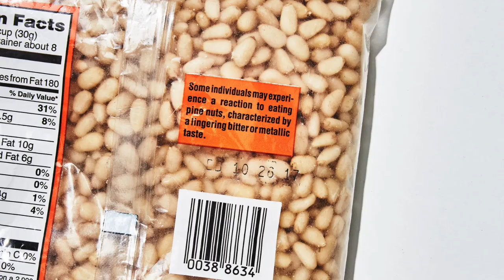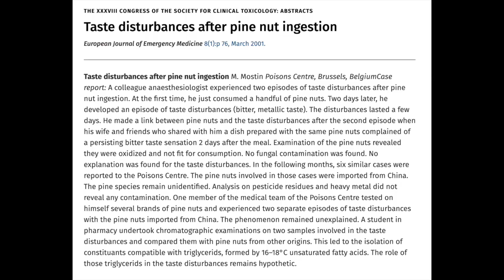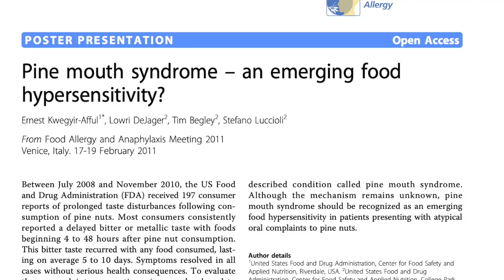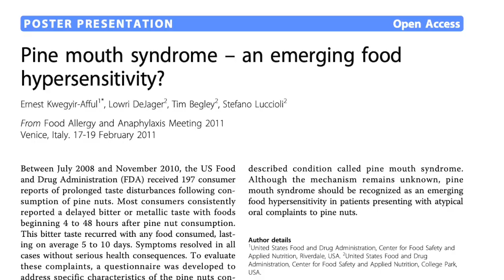Cup o'Joe-Pine Mouth Syndrome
“That leaves a bad taste in my mouth.” Most of us have used that expression sometime in reference to a bad memory or someone having done something that triggers anger, disappointment or disgust. Like, for me,  reading Joe Mercola’s daily diatribe leaves a bad taste in my mouth. But there is a more scientific angle to bad taste as well. If you have ever experienced “Pine Mouth Syndrome,” you have experienced “cacogeusia.” How’s that for a novel word? It literally means having a bad taste in the mouth. A bitter or metallic taste. And that is just what happens to people after consuming pine nuts, be they raw, roasted or blended into a sauce like pesto. Doesn’t happen right away, but about 1-2 days after consumption. The disturbing attack on taste generally lasts no longer than a week and then disappears. Good riddance.
To start with, pine nuts aren’t really nuts but the seeds of the pine tree, hidden inside the pine cone. There are over a hundred varieties of pine trees, but only about twenty produce edible seeds. The first report of a bad taste due to pine nuts was reported in 2001 in the European Journal of Emergency Medicine. The author’s colleague, an anaesthesiologist, experienced a bitter, metallic taste two days after eating a handful of pine nuts. He made the connection when a couple of days later his wife and friends had the same experience after eating a dish prepared with the same pine nuts. The media got a hold of this, and liking medical curiosities, began to report on “Pine Mouth Syndrome.” That led to a number of people contacting poison control centers with their own pine nut adventures. By 2012, thousands of cases had been recorded in Europe and North America.
Certainly not everyone who eats pine nuts experiences cacogeusia, so how come some do? The vast majority of reports have come after eating nuts from the species Pinus armandii. These nuts are relatively recent imports from China, which would explain why the syndrome had not been noted before. Testing has found no pesticide residues, nor any specific natural constituent that could be responsible for the problem. But that doesn’t mean much, because pine nuts contain dozens and dozens of compounds and finding a specific one that might be causing an adverse reaction is very challenging. People who experience the syndrome have no underlying medical condition, so at this point, Pine Mouth Syndrome is regarded as an “idiosyncratic reaction,” or “individual hypersensitivity.” So far, the evidence seems to suggest that Pinus armandii, rather than all pine nuts, is the culprit, but no component that is specific to this species has been detected so far. I suppose one might say that the failure of science to find why some people develop cacogeusia after eating pine nuts leaves a bad taste in one’s mouth. But I won’t say that.